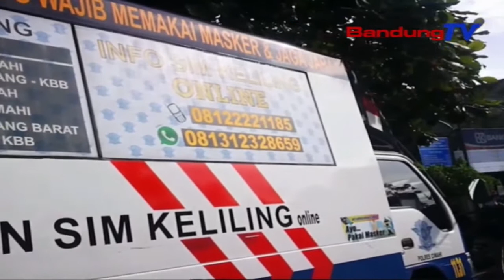Prokes Dina Sim Keliling Mangsa PPKM Kota Cimahi | TP | BANDUNGTV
TP | BANDUNGTV | IWAN M RIDWAN | Jajaran Satuan Lalu Lintas Polres Ciimahi, Poe Jumaah Isuk-Isuk, Mayeng Ngalakonan Sosialisasi Penerapan Protokol Kesehatan, Ka Warga Anu Tingrariung, Dina Mangsa PPKM. Salah Sahijina Peupeujeuh Ka Warga Nalika Ngantri Di Tempat Sim Keliling Di Kota Cimahi.